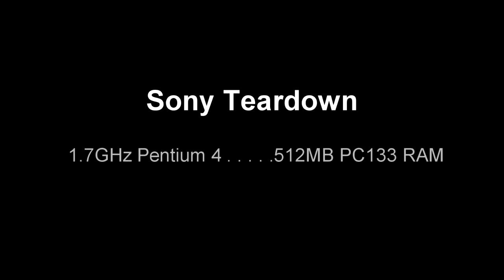Sony Teardown to Motherboard (Time Lapse)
I had to clean it and remove all the clumps of dust, and after the Office 97 video I had the camera set up so I ended up tearing it down on camera. The original video was just over 10 minutes, but with the awesome powers of Sony Vegas, I was able to shorten it down with the song. The reason I used The Burning Ring of Fire is due to the fact this thing puts out a ton of heat, therefore making my room a burning ring of fire.

Specs of the machine:
Sony PCV-RX560
1.7GHz Intel Pentium 4
512MB PC133 RAM
64MB ATi Radeon 7000
80GB IDE Hard Drive
DVD ROM
D-Link Wireless G Card
Windows XP Pro

Song is: Burning Ring of Fire - Johnny Cash
Time Lapsed in Sony Vegas 11 x64

Then the dislikers are the same people, who have nothing better to do.